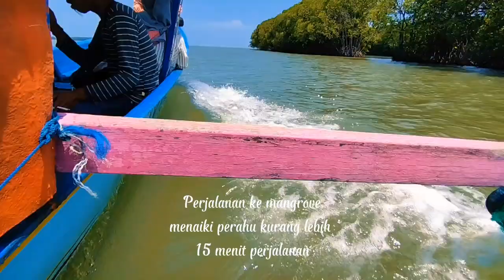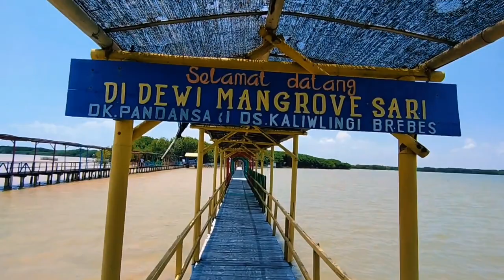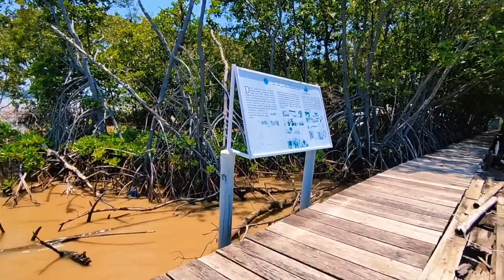Wisata Mangrove brebes terbaru 2024 | Motovlog Brebes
Kondisi ekowisata mangrove yang berada di Kaliwlingi, Brebes tahun 2024. sepi pengunjung.

Harga tiket masuk Rp. 20.000 sudah termasuk perahu antar jemput.